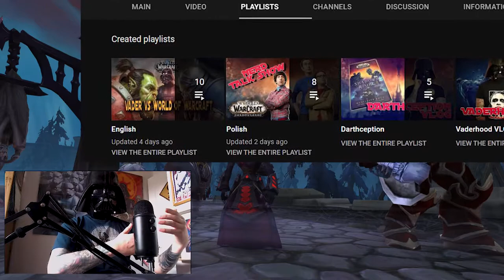Quick Update | GIVEAWAY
Quick update.
Thank you for your support